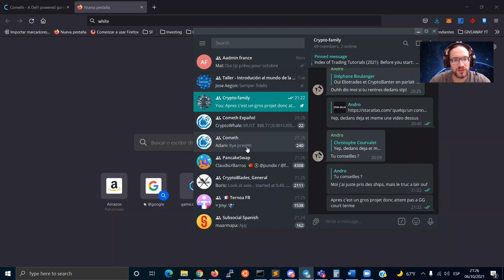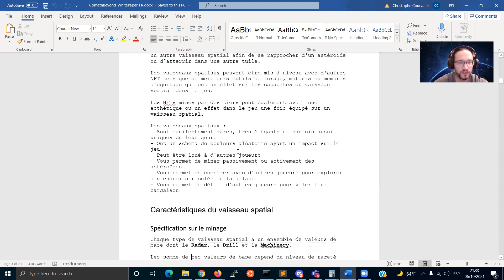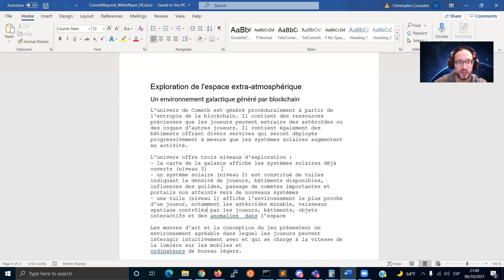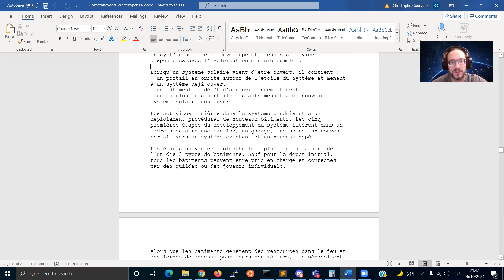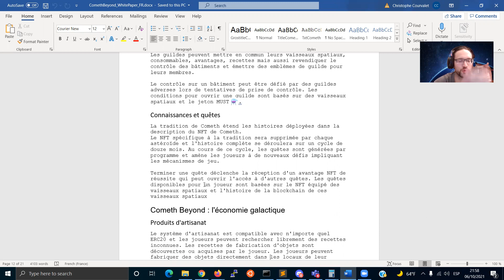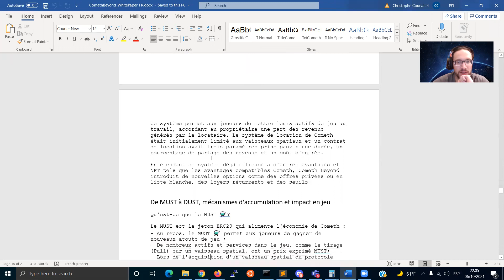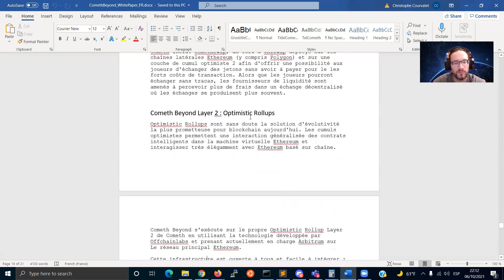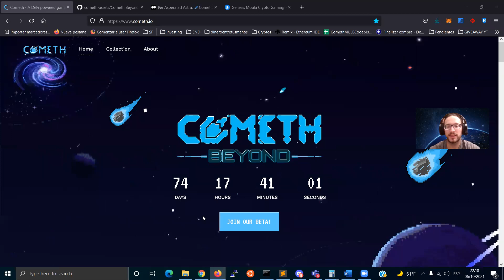Cometh Beyond - LE WHITE PAPER DE LA MOULA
0:00 Intro
0:45 White Paper en Anglais
1:20 PRÉPAREZ-VOUS
1:40 Version DRAFT
1:55 Résumé sur COMETH
3:00 Vidéo sur le changement de la V2
3:10 Introduction Cometh BEYOND
4:35 Vaisseaux et objects
7:20 Caractéristiques des vaisseaux
7:55 IMPACT de la COULEUR sur un vaisseau
11:10 Object & Peaks
13:20 Exploration de l'espace
15:05 Voyage dans l'espace via le DUST
18:40 Exploitation des ressources
21:40 Croissance du système solaire
25:00 Les BÂTIMENTs
26:30 Les GUILDEs
28:25 Les QUÊTEs
29:45 L'ARTISANAT
33:30 COMETH MARKET
33:50 Nouveau système de RENTAL
37:00 ACHETEEEZZZ DU MUST (MUST to DUST)
39:50 L'économie du MUST
42:30 Optimistic RollUp
45:00 Le CONSEIL Galactique
46:55 Roadmap court terme
47:50 Distribution du MUST
47:55 Petit GIVEAWAY
48:35 NFT MOULA CRYPTO GAMING
49:05 Outro